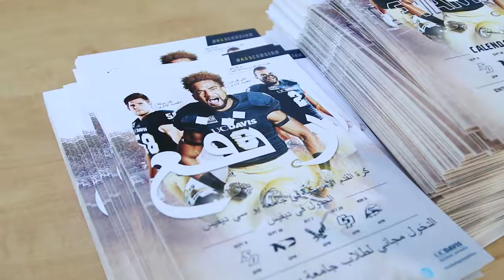Football Visits International Center